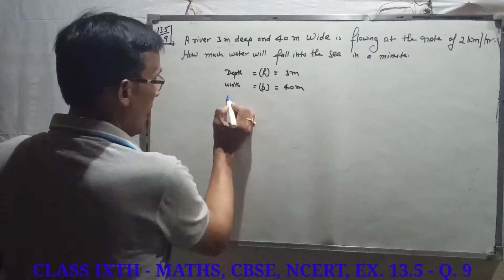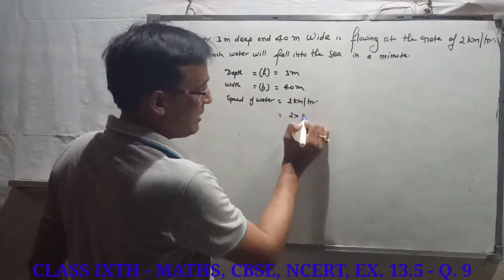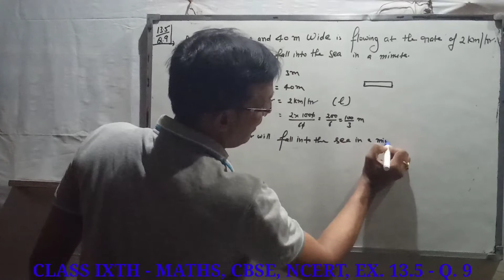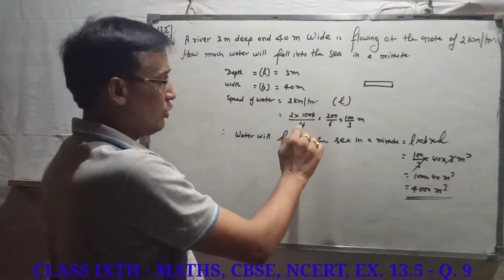exercise 13.5, Q.N. 9, Class 9 maths, ncert, cbse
Class ..,. 9
Board. CBSE
EXERCISE. 13.5
QUESTION. 9
MATHS TEACHER S. K. RAI